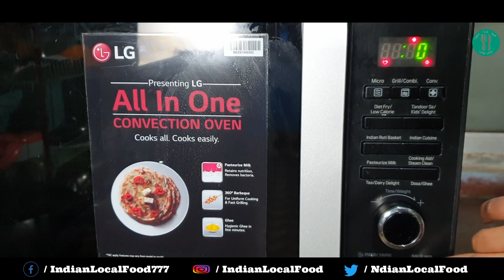"Delicious Homemade Mushroom Puff Pastry Recipe | Golden & Tasty Puff at Home"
Usha FH 3628 PTC 1800-Watt Fan Heater (Black)
Hello friends, in this video I cooked mushroom puff in an easiest way. Hope you will enjoy the video!